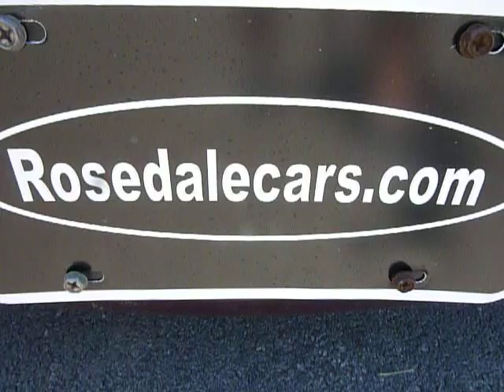2008 Honda Accord Sdn EX-L